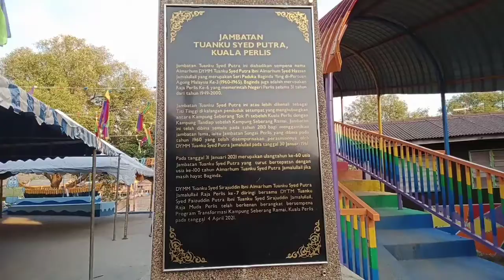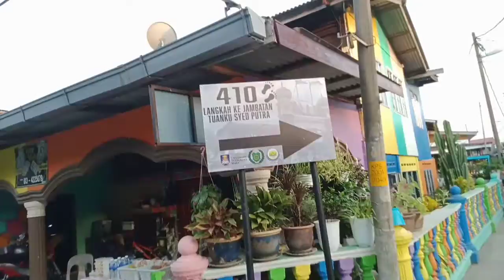Apa yang menarik di kuala perlis?!!